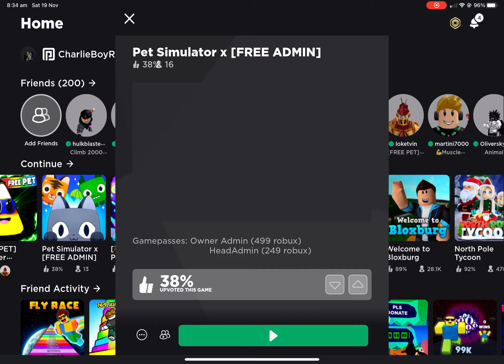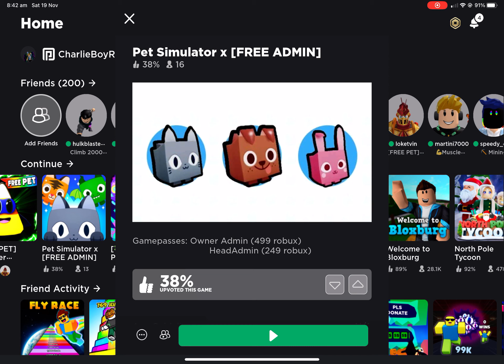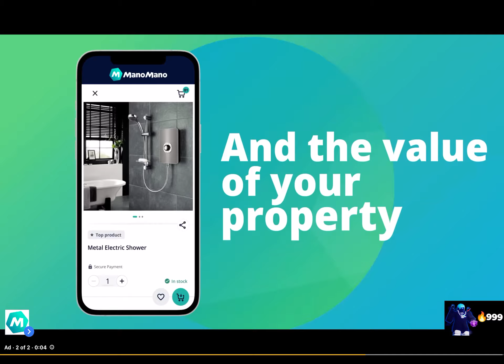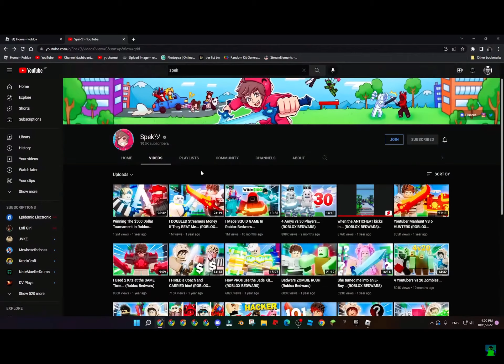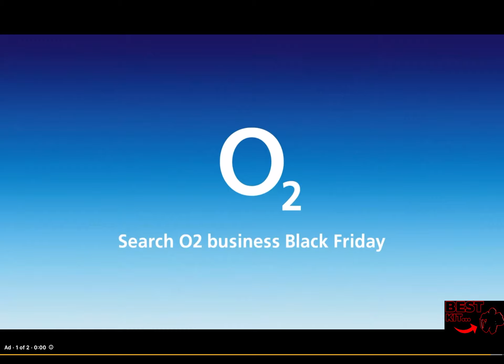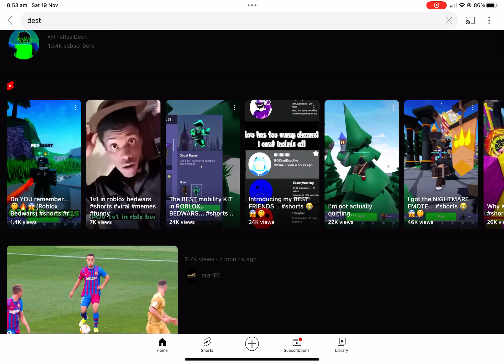BEDWARS ROBLOX fun game